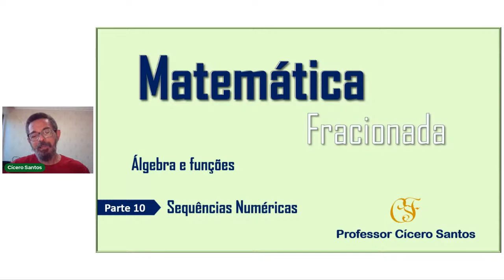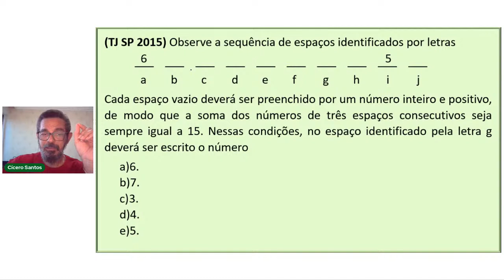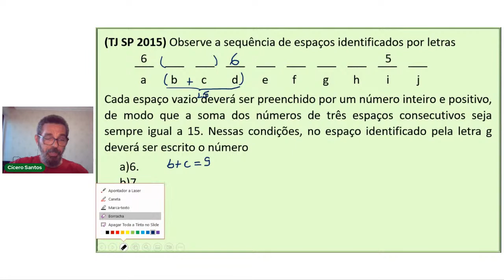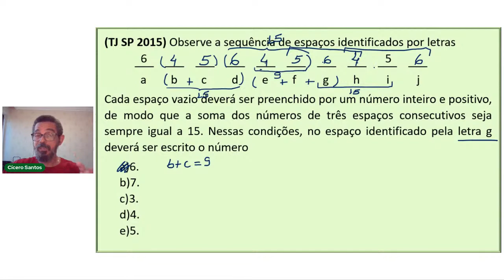Álgebra e funções: Sequências Numéricas - Parte 10